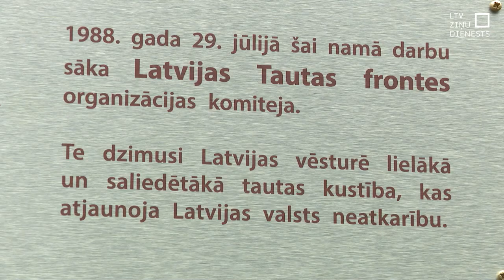Atklāj Latvijas Tautas frontei veltītu piemiņas plāksni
“Te dzimusi Latvijas vēsturē lielākā un saliedētākā tautas kustība, kas atjaunoja Latvijas valsts neatkarību”. Plāksne ar šādu uzrakstu turpmāk atradīsies pie Benjamiņu nama, Rīgā. Tur pirms 35 gadiem sāka darboties Latvijas Tautas frontes organizācijas komiteja. Un tur uz pirmo sēdi sanāca jaundibinātās frontes valde un ik dienu rindās stāvēja tūkstošiem cilvēku, kuri gribēja iestāties Latvijas Tautas frontē.